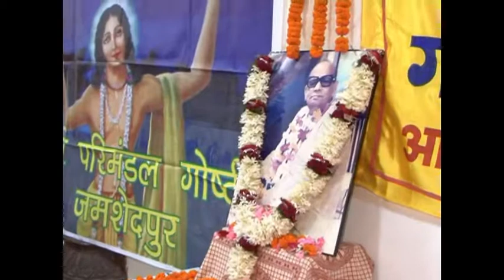Kiirtan Based Singing & Dance Contest 2011 (Inauguration), Jamshedpur, India